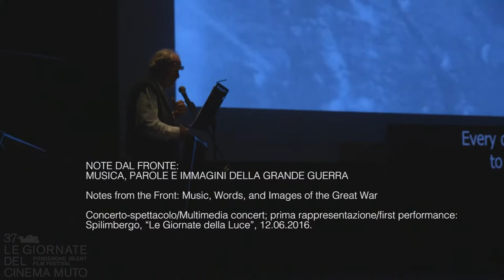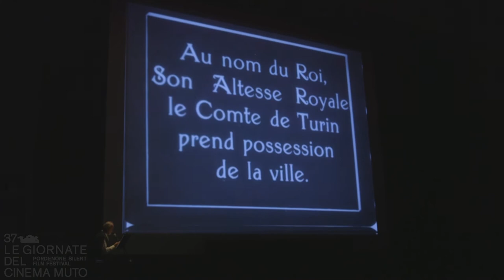Piero Colussi | Mercoledì 10 ottobre | Le Giornate del Cinema Muto 2018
NOTE DAL FRONTE: MUSICA, PAROLE E IMMAGINI DELLA GRANDE GUERRA

Notes from the Front: Music, Words, and Images of the Great War
Concerto-spettacolo/Multimedia concert; prima rappresentazione/first performance: Spilimbergo, “Le Giornate della Luce”, 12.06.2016.

MUS: Francesco Bearzatti, Angelo Comisso, Romano Todesco. COORD. ARTISTICO/ARTISTIC COORD: Romano Todesco. ARRANGIAMENTI/ARRANGEMENTS: Zerorchestra. VOCE RECITANTE/RECITER: Sandro Buzzatti. TESTI/TEXTS, CONS./HISTORICAL CONS: Lucio Fabi.

 ESTRATTI DA/EXCERPTS FROM: La guerra d’Italia a 3000 metri sull’Adamello (Luca Comerio, IT 1916); In trincea (Luca Comerio, IT 1917); Das zerstörte Görz [Gorizia distrutta/Gorizia destroyed] (Sascha Film, AT 1916); Les Annales de la Guerre n. 8 (Luca Comerio, IT 1917); [L’avanzata delle forze armate] (Sascha Film, AT 1918); [Grado, Udine] (Sascha Film, AT 1918); [Antologia della Grande Guerra: Verdun; Piave] (1918); La battaglia dall’Astico al Piave (Silvio Laurenti Rosa; Reparto Cinematografico dell’Esercito Italiano, IT 1918); Ingresso degli italiani a Trento e a Rovereto (Reparto Cinematografico dell’Esercito Italiano, IT 1918); Primo omaggio di Trieste liberata al suo Re (Reparto Cinematografico dell’Esercito Italiano, IT 1918); US Army Activities in Italy during World War I (US 1918). COPIA/COPY: DCP, 76', did./titles: ITA, GER, FRA, ENG. FONTE/SOURCE: Cinemazero, Pordenone

Il progetto Note dal fronte si segnala per l’originale e innovativo ap- proccio multidisciplinare che assembla l’arrangiamento di canzoni po- polari di guerra e motivi inediti della Zerorchestra con una rassegna cronologicamente completa e tematicamente esaustiva di pellicole girate “dal vero” da operatori italiani, austro-ungarici e americani, cui fa da contrappunto la lettura di diari di soldati degli eserciti impegnati nel conflitto. Le diverse fonti – musicali, filmiche, autobiografiche – si fondono in un unico prodotto emozionale, che nello stesso tempo narra e documenta gli eventi bellici, ammonisce sugli stili della pro- paganda, ne consente il confronto con i racconti dei militari, rimanda con taglio contemporaneo alle musiche popolari dell’epoca.
Il risultato è un concerto-spettacolo sulla Grande Guerra vissuta e raccontata dai suoi protagonisti, soldati dalle di erenti divise schiac- ciati nelle trincee del fronte italo-austriaco, dalle montagne dell’A- damello alle trincee carsiche, dall’Alto Isonzo al fiume Piave. Uomini in uniforme e civili sono al centro dell’attenzione, storie ed esempi concreti delle conseguenze di quella guerra definita “grande”, che è all’origine dei conflitti e delle ideologie di un secolo di sangue, il Novecento, da cui ancora non riusciamo a staccarci.
L’impostazione divulgativa e didattica di Note dal fronte, adatta all’intrat- tenimento ma anche e soprattutto a favorire la conoscenza degli eventi storici e dei fattori umani e sociali del conflitto, ha determinato la sud- divisione cronologico-tematica dei materiali filmici selezionati – tutti appartenenti al fondo sulla Grande Guerra della Cineteca del Friuli.
Il montaggio dei materiali filmici è stato accompagnato da un’accura- ta scelta di testi diaristici di u ciali e soldati che illustrano il pensiero dei protagonisti degli eventi raffigurati nelle immagini cinematografiche. – Lucio Fabi

La musica Il progetto per Note dal fronte ha costretto, per la prima volta, Zerorchestra a realizzare un accompagnamento musicale non partendo da composizioni originali bensì attingendo dal ricchissimo repertorio – sia popolare che d’autore – ispirato e composto negli anni del primo conflitto mondiale 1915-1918. Canzoni che risponde- vano all’esigenza di alleviare la frustrazione della guerra di posizione, del distacco dalle famiglie, della paura della morte, della rabbia per una guerra tanto sanguinosa quanto incomprensibile.  – Piero Colussi